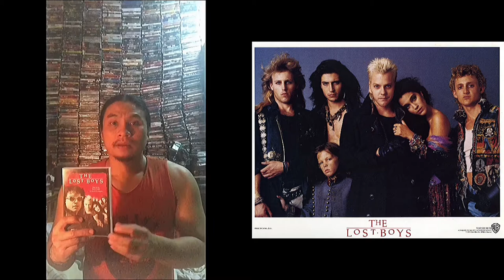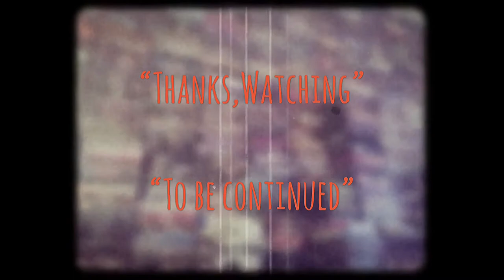| แซมมวลเอลแนะนำหนัง | ตื่นแล้วตายยาก | THE LOST BOYS-1987 | Samuel Action MAN TH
-แสบ
-sabsamuel
-sabsamuelkhamphiman

The Lost Boys is a 1987 American supernatural black comedy horror film directed by Joel Schumacher, produced by Harvey Bernhard with a screenplay written by Jeffrey Boam. Janice Fischer and James Jeremias wrote the film's story. The film's ensemble cast includes Corey Haim, Jason Patric, Kiefer Sutherland, Jami Gertz, Corey Feldman, Dianne Wiest, Edward Herrmann, Billy Wirth, Brooke McCarter, Alex Winter, Jamison Newlander, and Barnard Hughes.

The title is a reference to the Lost Boys in J. M. Barrie's stories about Peter Pan and Neverland, who, like the vampires, never grow up. Most of the film was shot in Santa Cruz, California.

The Lost Boys was released and produced by Warner Bros. Pictures on July 31, 1987 and was a critical and commercial success, grossing over $32 million against a production budget of $8.5 million. The success of the film has spawned a franchise with two sequels (Lost Boys: The Tribe and Lost Boys: The Thirst), and two comic book series.

-Plot-
Michael Emerson (Jason Patric) and his younger brother, Sam (Corey Haim) move with their recently divorced mother Lucy (Dianne Wiest) to the small beach town of Santa Carla, California, to live with her eccentric father (Barnard Hughes), Michael and Sam's grandfather.

Michael and Sam hang out at the boardwalk, which is plastered with flyers of missing people. Lucy gets a job at a video store owned by bachelor Max Lawrence (Ed Herrmann). Michael becomes fascinated by Star (Jami Gertz), a beautiful young girl he spots on the boardwalk, though she seems to be with the mysterious David (Kiefer Sutherland), the leader of a youth biker gang.

In the local comic book store, Sam meets brothers Edgar (Corey Feldman) and Alan Frog, a pair of self-proclaimed vampire hunters. They give Sam give horror comics to teach him about the threat they claim has infiltrated the town.

Directed by
Joel Schumacher
Screenplay by
Janice Fischer
Jeffrey Boam
James Jeremias
Story by
Janice Fischer
James Jeremias
Produced by
Harvey Bernhard
Starring
Corey Feldman
Jami Gertz
Corey Haim
Edward Herrmann
Barnard Hughes
Jason Patric
Kiefer Sutherland
Dianne Wiest
Cinematography
Michael Chapman
Edited by
Robert Brown
Thomas Newman
Production
company
Richard Donner Production
Distributed by
Warner Bros.
Release date
July 31, 1987 (United States)
Running time
98 minutes
Country
United States
Language
English
Budget
$8.5 million
Box office
$32.2 million